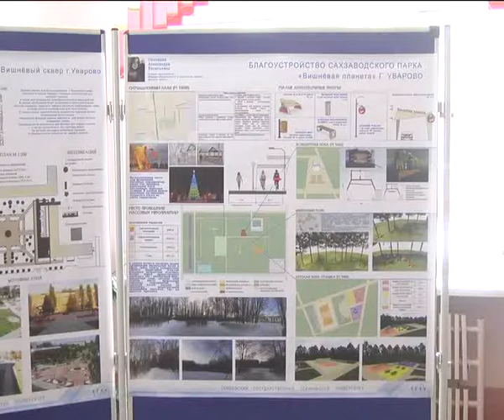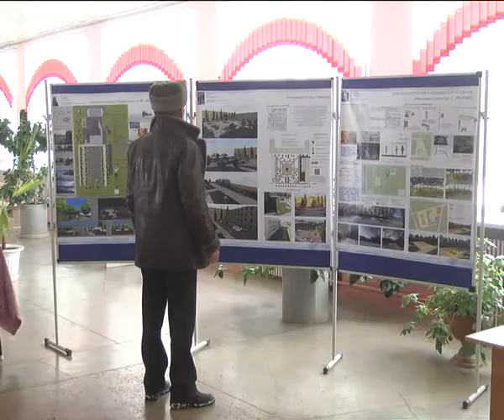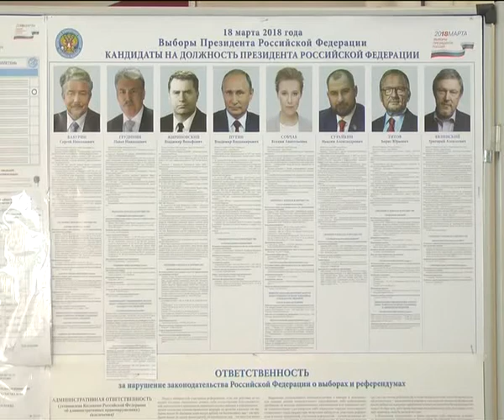Рейтинговое голосование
В день выборов Президента страны в нашем городе прошло также рейтинговое голосование за общественные пространства в рамках проекта «Формирование комфортной городской среды». Пункты для голосования были организованы прямо рядом с избирательными участками, поэтому уваровцы активно включились в процесс по выбору объектов для благоустройства.